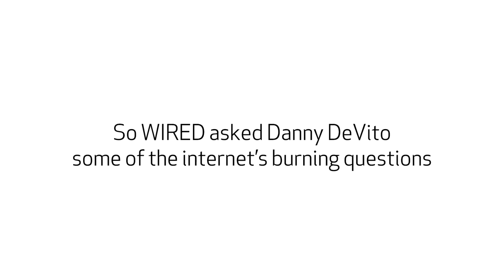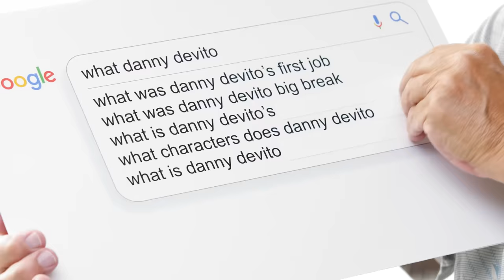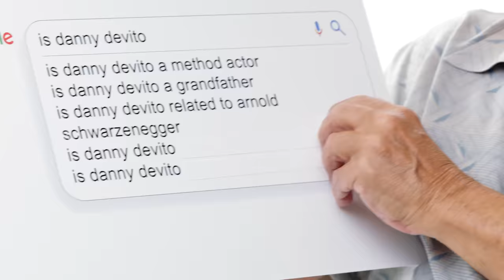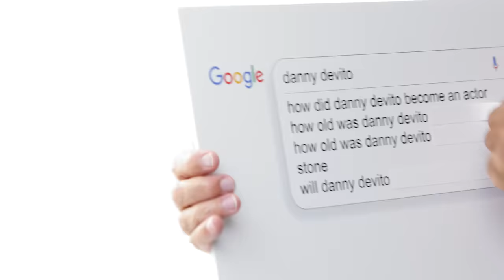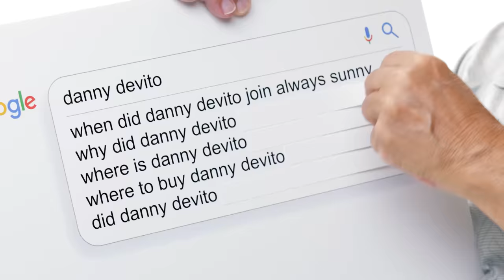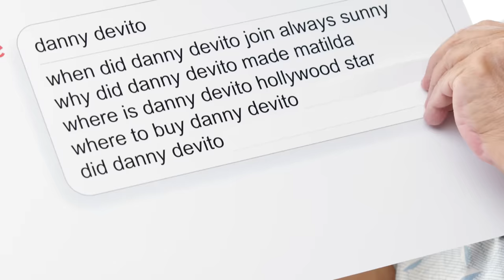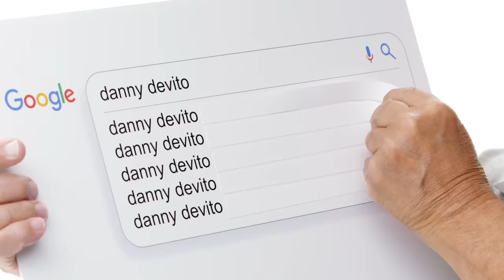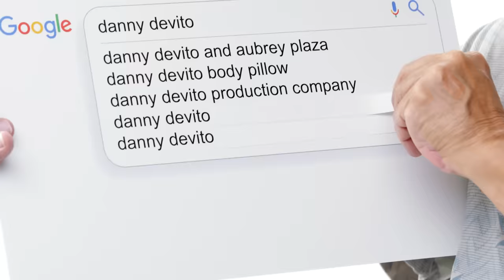Danny DeVito Answers the Web's Most Searched Questions | WIRED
'Little Demon' star Danny DeVito takes the WIRED Autocomplete Interview and answers the internet's most searched questions about himself. When did Danny DeVito start acting? Is Danny actually related to Arnold Schwarzenegger? When did he start acting on 'It's Always Sunny in Philadelphia'? Is he from Philadelphia? Was he on SNL? Did he star in the Harry Potter movies? Danny answers all these questions and much more!

Director: Tim Cruz
Director of Photography: AJ Young
Editor: Joshua Pullar
Talent: Danny DeVito
Talent Booker: Mica Medoff

Line Producer: Joseph Buscemi
Associate Producer: Melissa Cho
Production Managers: Peter Brunette, Andressa Pelachi
Production Coordinator: Carol Wachockier

Audio: Kara Johnson
Camera Operator/Gaffer: Malcolm Cook
Production Assistants: Eric Bittencourt and William Lott

Post Production Supervisor: Alexa Deutsch
Post Production Coordinator: Ian Bryant
Supervising Editor: Doug Larsen
Assistant Editor: Billy Ward